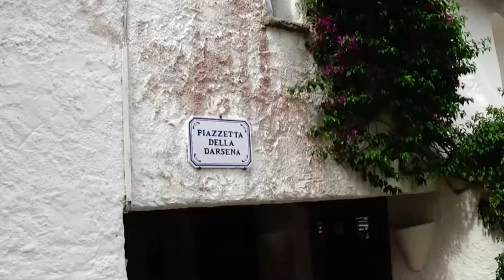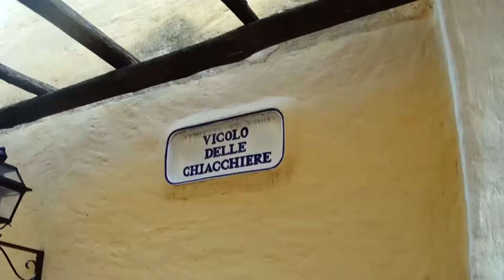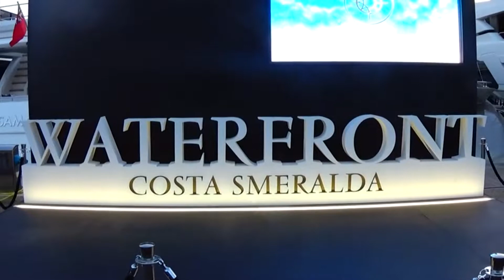Porto Cervo Porto Rotondo Sardegna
Mentre siamo rimasti soddisfatti dalla visita di Porto Rotondo la stessa cosa non possiamo dire di Porto Cervo. Porto Rotondo, in provincia di Olbia ( Sardegna ) in Costa Smeralda, è un'importante località turistica della Sardegna. Ben curata nelle sue vie che si sviluppano con lastricati di sanpietrini ed intarsi di metallo raffiguranti la fauna marina: dalla balena al pescecane. La città si presenta pulita ed accogliente. Un teatro/arena che non abbiamo potuto visitare perchè chiuso ( non abbiamo saputo il motivo ) dà alla città un'importanza culturale che a nostro avviso merita. La stessa cosa non possiamo dire di Porto Cervo, anch'esso in Costa Smeralda, che ai nostri occhi è apparso solo un brutto bluff. Assomiglia verosimilmente ad un grande e disorganico supermercato. Insediamenti commerciali costruiti l'uno sopra l'altro senza soluzione di continuità e negozi e bottegucce ovunque. La bruttura per la bruttura nel nome del consumismo sfrenato. Turisti che vagano per scale, vialetti stretti, passerelle e ponti senza una meta precisa se non il porto turistico nel quale sono ormeggiati panfili di elevatissimo costo, inaccessibili dai comuni mortali. Sfarzo e lusso sfrenato lasciano a bocca aperta.  Al ristorante però abbiamo mangiato benissimo: ottima carne, ottimo vino e ottimo servizio in tavola. Tutto questo, però, ci ha lasciato malissimo dal momento che sono molto carenti i pubblici servizi di trasporto da e per Porto Cervo, servizi questi che smettono di funzionale alle ore 20,00. E' però possibile usufruire dei numerosissimi taxi che aspettano i turisti che qui si avventurano ignari del fatto che alle 20 non c'è più possibilità di ritornare a casa con i mezzi pubblici. Il costo ? 60 euro per un tragitto di 15 km fatto in poco più di15 minuti: o bere o affogare !!!